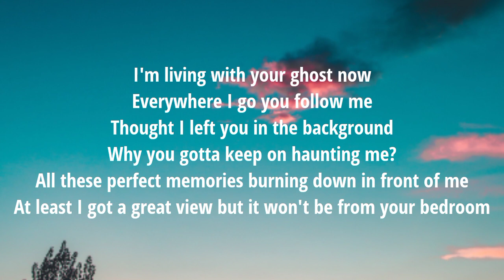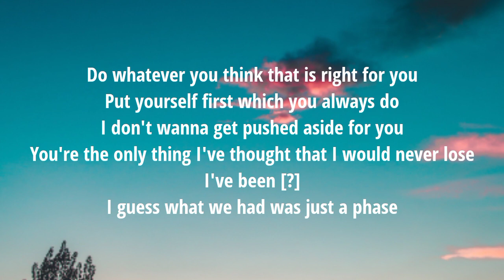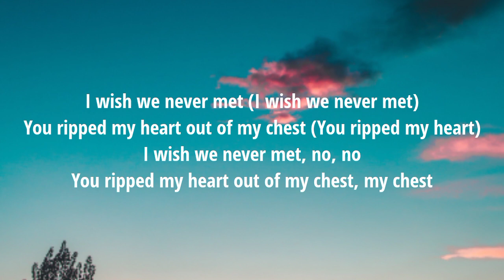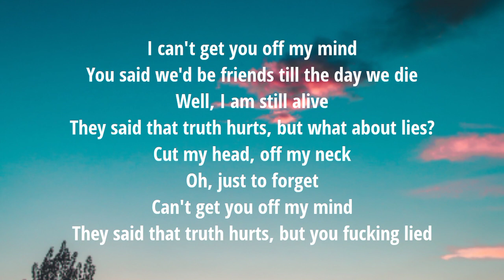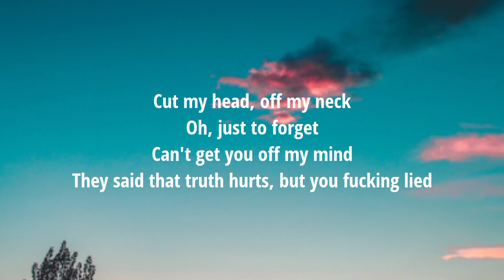Carlie Hanson - Off My Neck (Lyrics)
Lyrics:

[Verse 1]
I'm living with your ghost now
Thought I left you in the background
Why you gotta keep on haunting me?
All these perfect memories
Burning down in front of me
At least I got a great view
But it won't be from your bedroom

[Pre-Chorus]
Ooh, you said the city wouldn't change you
Ooh, look at the monster that it made you

[Chorus]
You said we'd be friends 'til the day we die
Well, I am still alive
They said the truth hurts, but what about lies?
Cut my head off my neck
Oh, just to forget
They said the truth hurts, but you fucking lied

[Post-Chorus]
You lied, lied
Lied, lied, lied

[Verse 2]
Do whatever you think that is right for you
Put yourself first, what you always do
I don't wanna get pushed to the side for you
You're the only thing I thought that I would never lose
I've been out of my head, you're MIA
I guess what we had was just a phase

[Bridge]
I wish we never met (I wish we never met)
You rip my heart out of my chest (You rip my heart)
I wish we never met, no, no
You rip my heart out of my chest, my chest

[Chorus]
I can't get you off my mind (My mind)
You said we'd be friends 'til the day we die ('Til the day we die)
Well, I am still alive (Well, I'm still alive)
Can't get you off my mind (I can't get you off my mind)
They said the truth hurts, but you fucking lied (But you lied)